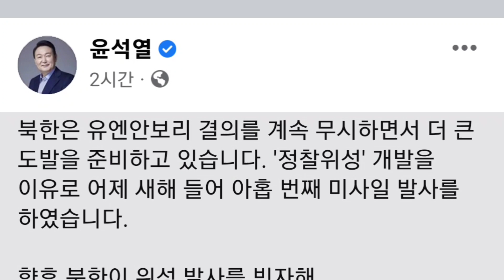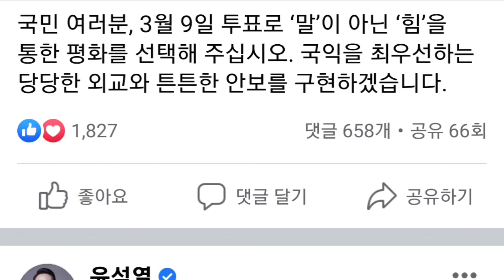윤석열(facebook),국익을 최우선하는 당당한 외교와 튼튼한 안보를 구현하겠습니다.